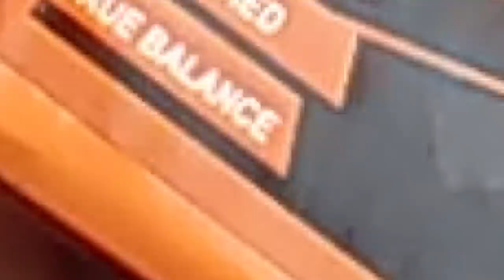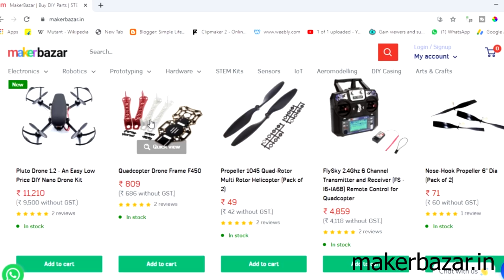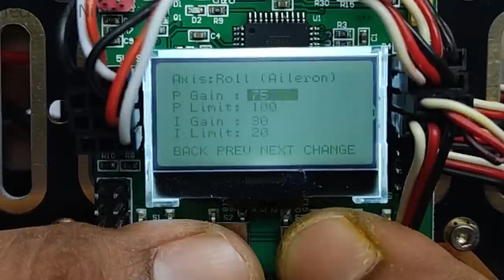How To Make a Drone From PVC Pipe at Home I Homemade Quadcopter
Hello Friends !!
                  In this video i am gonna show you "How To Make a Drone From PVC Pipe at Home".
This is very easy method to make the drone at your home. I have made this Homemade Drone or you can say Quadcopter Using Some electronics that are easily available in market. This Homemade Drone or Quadcopter very fast and Very powerful. This homemade drone can lift large amount of weight . You can make this Homemade Drone using PVC pipe also. The flight time of this homemade drone is 20 minutes.
                 All electronics are very cheap as compared to other drone electronics and I have made the case for this homemade drone Using PVC Pipe at Home. The cost of making this homemade drone or Homemade Quadcopter is very cheap as comparing to any other homemade Drones. For making this Homemade Drone I have used 1400Kv Brushless motors and  30A ESC to each of 4 Brushless DC Motors. I have used plastic Frame or Body for making this homemade Drone, And I have Used Kk2.1.5 Flight controller for making this homemade Drone .

The Things I Used :
1.  Drone Frame

2.  Brushless Motor 1400Kv

3.  30A ESC

4.  Propellers

5.  Kk2.1.5 Flight Controller

6.  11.1 V Li-Po Battery

7.  Transmitter & Receiver

8.  Thick Wire

9.  Bullet Connector

10.  Lipo Balance Charger

11. Lipo Battery and ESC connector

Music I Used :
1.  Last_Summer_[NCS_Release]
2.  JJD_-_Adventure_[NCS_Release]

Is it cheaper to build your own Drone?

What materials are used to make drones?

Can I fly a drone without a Licence?

Which motor is best for making drone?

how to make drone at home that can fly remote control
how to make flying drone at home
how to make a drone for school project
how to make a drone very easy
how to make a drone (quadcopter at home)

how to make quadcopter at home pdf
how to make a drone at home very easy
how to make agriculture drone at home
drone making kit
Can we make drone with Arduino?

Can I build my own drone?

How do you make an Arduino Bluetooth drone?

arduino drone project pdf
how to make a bluetooth controlled quadcopter using arduino
arduino drone kit amazon
arduino drone code
arduino drone sample code
arduino drone source code
arduino drone wifi control
How do you make a homemade drone step by step?

What can I build with PVC pipe?

Is it possible to make drone at home?

How can I make Arduino drone at home?